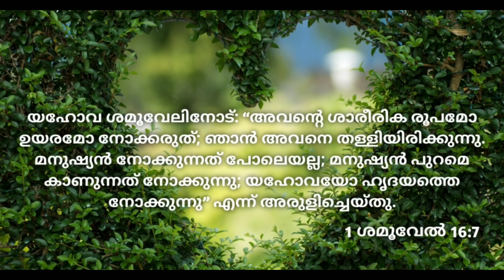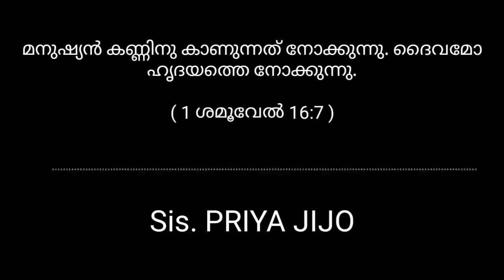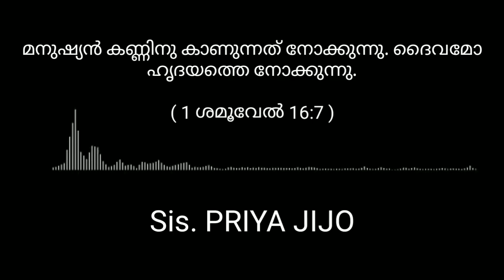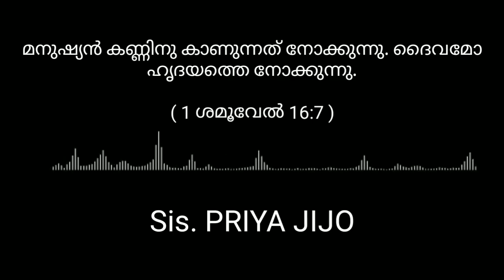Sis.Priya Jijo | മനുഷ്യൻ കണ്ണിനു കാണുന്നത് നോക്കുന്നു. ദൈവമോ ഹൃദയത്തെ നോക്കുന്നു | (1 ശമൂവേൽ 16:7)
Invite your friends, relatives, and family as well . Click the nearest bell 🔔 button and make sure you will get the latest videos notifications.
White Shadow 24/7 Web TV
Equipping Leaders,Spreading the Gospel  to the unreached World through Media
White Shadow Media Team heartily Welcomes you all in the name of Jesus Christ. We are dedicated to Broadcast the Pure Word of God to the Unreached through Media. White Shadow 24/7 Web TV started functioning in the year 2018 January 21 , for the Glory of God.

God bless you
White Shadow Media Team